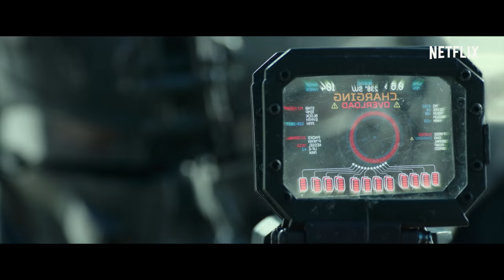Spectral | Trailer Oficial | Netflix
Cuando una fuerza sobrenatural ataca a una ciudad devastada por la guerra, un ingeniero y un equipo de fuerzas especiales se preparan para detener a la terrible amenaza.